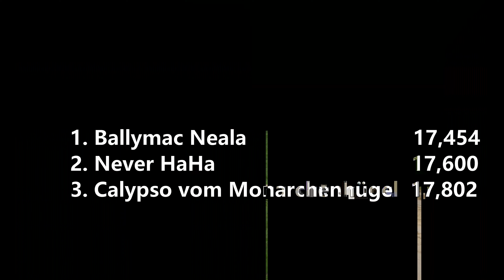Lauf 39 Schweizer Kurzstreckenmeisterschaft Greyhound Hündinnen C-Finale